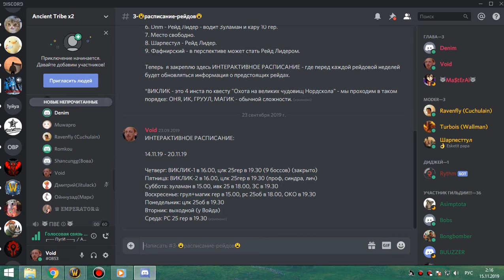Погибель гер рдру-фурик 14 11 19